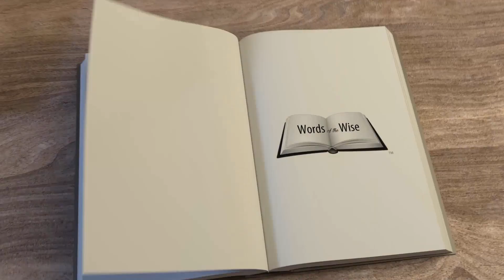The Ant Philosophy - Jim Rohn Motivation - Motivational Video - Words of the Wise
Take charge of your life!

*CREDIT*
Special THANK YOU to Jim Rohn

Jim Rohn Biography –

Emanuel James "Jim" Rohn (September 17, 1930 – December 5, 2009) was an American entrepreneur, philosopher, author, and motivational speaker. Born to an Idaho farming family in the mid-1900s, Jim was ingrained with a work ethic that served him well throughout his life. Rohn left college after just one year and started his professional life by working as a stock clerk for department store Sears. At the age of 25 Mr. Jim Rohn met his personal mentor named Earl Shoaff, and over the next six years he made his first fortune. He started giving seminars in 1963 which launched him into the personal-development business. From then on he became a trailblazer in the self-help/personal-development industry, impacting the lives of millions through his life-changing material. Jim Rohn shared his message with more than 6,000 audiences and over 5 million people all over the world. He received numerous industry awards including the coveted National Speakers Association CPAE Award and the Master of Influence Award. Jim’s philosophies and influence continue to have worldwide impact.

Jim focused on the fundamentals of human behavior that most affect personal and business performance. His is the standard to which those who seek to teach and inspire others are compared. He possessed the unique ability to bring extraordinary insights to ordinary principles and events, and the combination of his substance and style still captures the imagination of those who hear or read his words.

1. This video has no negative impact on the original works.
2. This video is also for teaching and inspirational purposes.
3. It is not transformative in nature.
4. I only used bits and pieces of videos to get the point across where necessary.

WORDS OF THE WISE does not own the rights to these video clips.